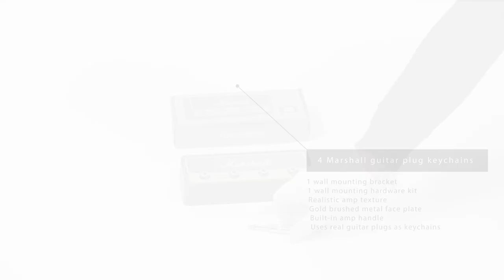스쿨언박싱 - Pluginz Keychains - Marshall 1959 SLP 키홀더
[ 스쿨뮤직 언박싱 ~ ]

Pluginz Keychains - Marshall 1959 SLP 키홀더

인테리어 끝판왕 ^^

제품이 궁금하면 밑에밑에 링크 꾸우욱